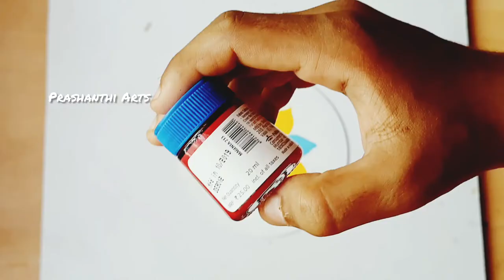DIY|Easy CD painting ideas|Wall hanging ideas|Best out of waste ideas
DIY|CD crafts|CD wall hanging ideas|CD painting|Best out of waste crafts|wall hanging ideas|wall decor crafts|
CD art|CD decor|wall decor using waste materials|
wall decoration ideas|Simple craft ideas for beginners|

In this I have shown you a very simple idea to convert your old CD into an art...
MATERIALS USED :
     🔸️Old CD
     🔸️Sponge
     🔸️Brush (no:0,2)
     🔸️Acrylic colors
     🔸️ Double sided tape

If you like this video,please hit like button👍
Give your suggestions in the comment box below📩